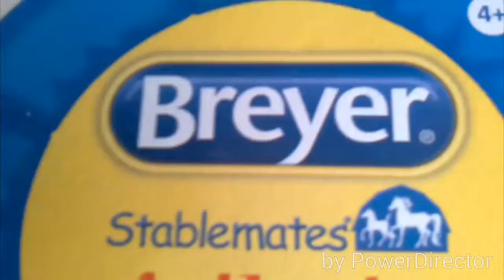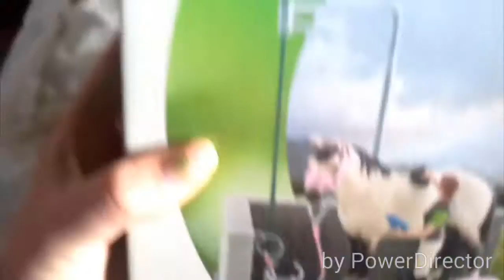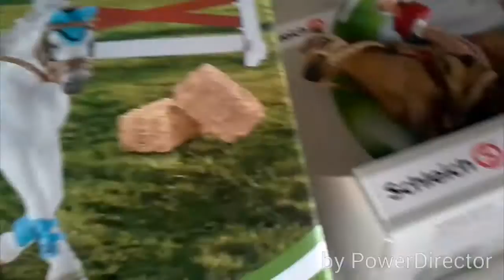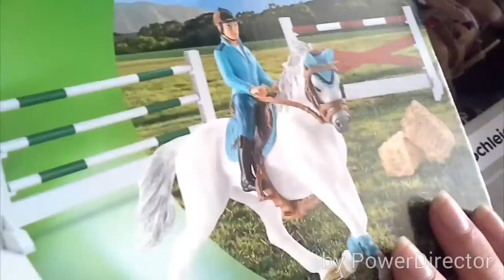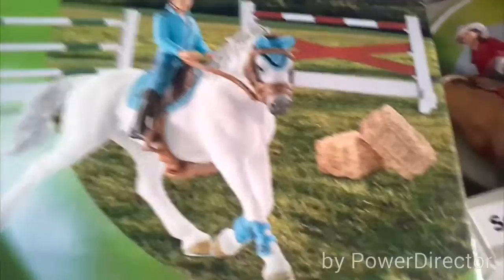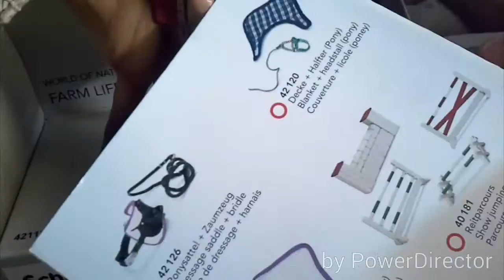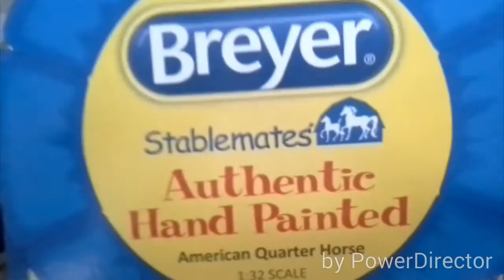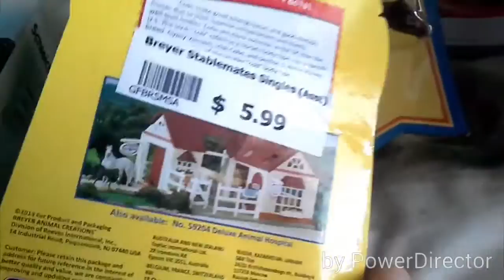Schleich and Breyer haul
Please give this video a big thumbs up and see you next Friday!  Bye